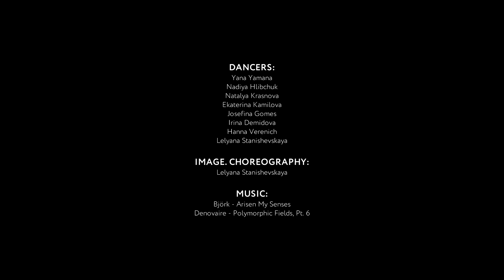"Darlingtonia". Tribal-fusion dance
Music
Denovaire- Polymorphic Fields
Björk — Arisen My Senses

Dancers
Nadiya Hlibchuk
Irina Demidova
Yana Yamana
Natalya Krasnova
Ekaterina Kamilova
Anna Verenich
Lelyana Stanishevskaya
Josefina Gomes

Image. Choreography
Lelyana Stanishevskaya

Ivan Akimov